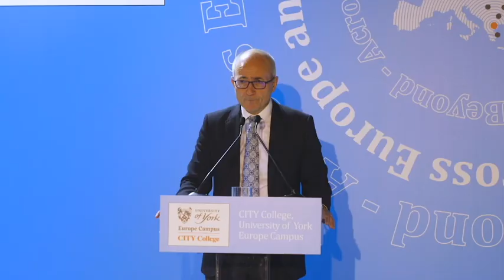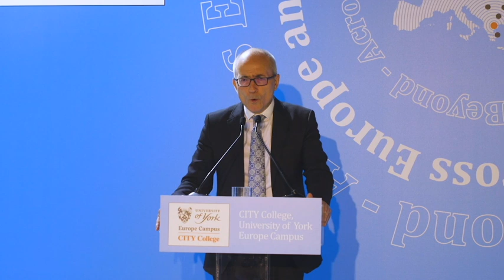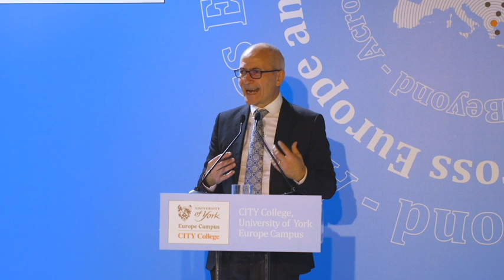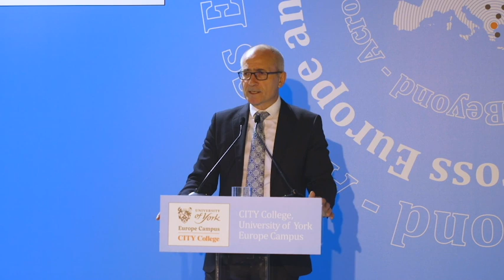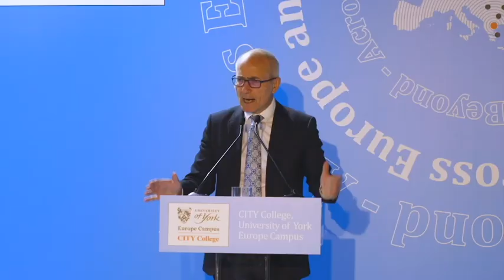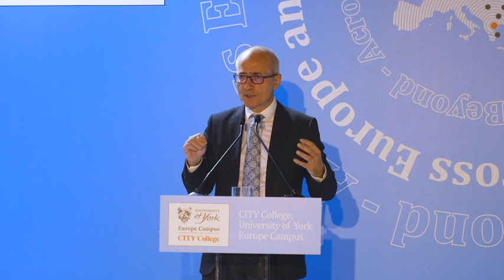Speech by Professor Charlie Jeffery, Vice-Chancellor and President of the University of York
Speech by Professor Charlie Jeffery, Vice-Chancellor and President of the University of York at the Inauguration of CITY College, University of York Europe Campus that took place on 18 November 2021 in Thessaloniki. Α special event held to celebrate the new status of CITY College as Europe Campus of the University of York, one of the best universities in the world.